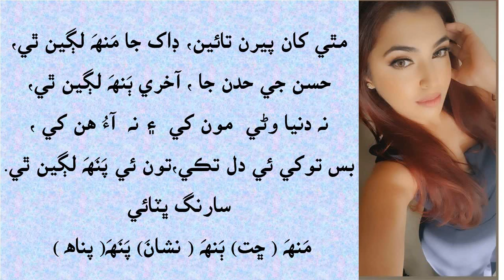مٿي کان پيرن تائين منھ سارنگ ڀٽائي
مٿي کان پيرن تائين، ڊاک جا مَنھَ لڳين ٿي،
حسن جي حدن جا ، آخري ٻَنھَ لڳين ٿي،
نه دنيا وڻي  مون کي  ۽ نه  آءُ هن کي ،
بس  توکي  ئي دل تڪي، تون ئي پَنَھَ لڳين ٿي.